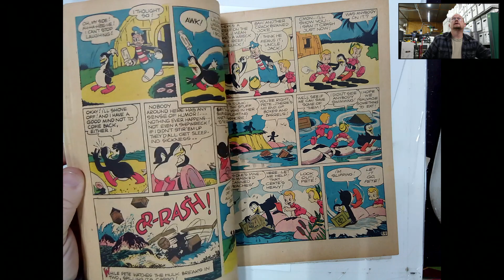John Rees Collection # 333